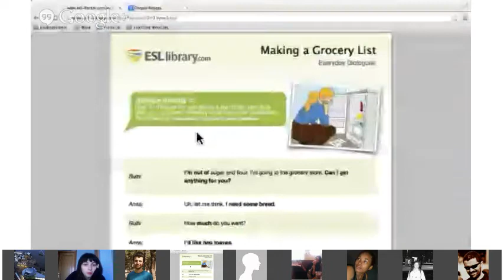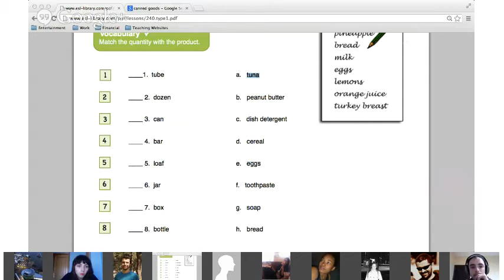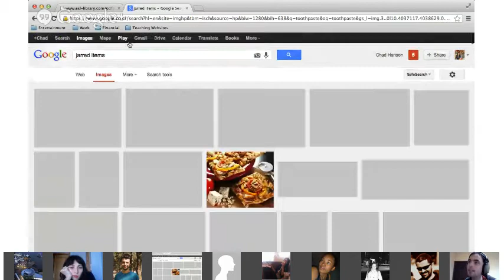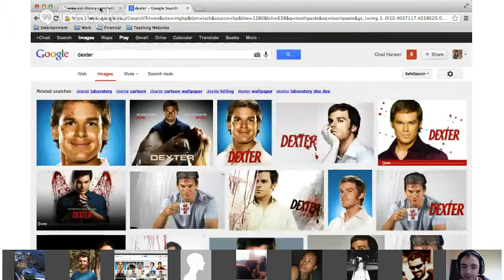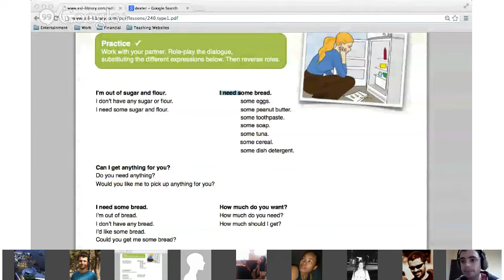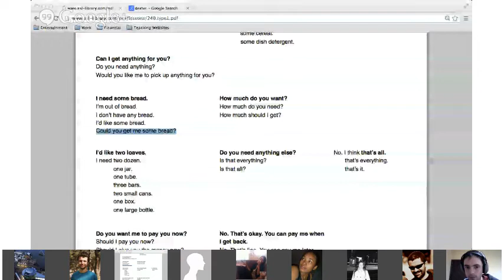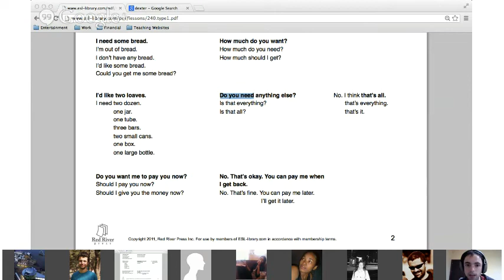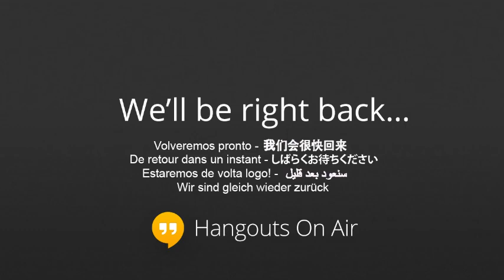Making A Grocery List